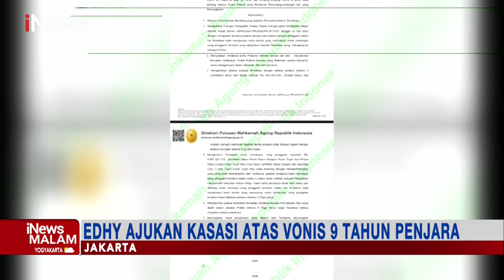Korupsi Ekspor Benih Lobster, Edhy Prabowo Ajukan Kasasi iNewsMalam 29/11